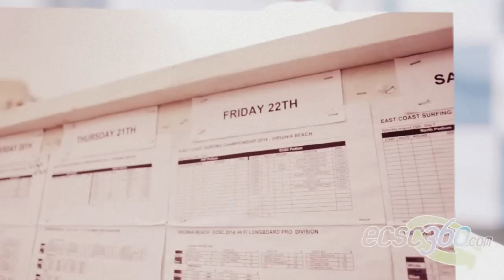2014 CE ECSC - DAY3 w/ Paul West - ECSC360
ECSC360 catches up with Paul West, the Surfing Competition Director at the 52nd annual CE East Coast Surfing Championships presented by VANS.
Photography by East Beach Photography, Joe Kriz, Photo Jenic Photography and Liz Paloma